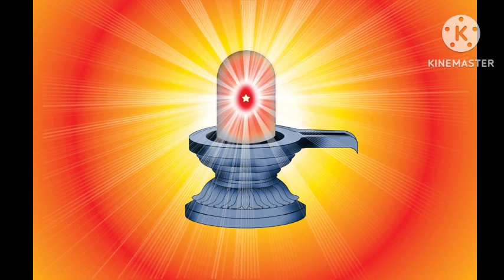23, Febuary 2023 | आज की मुरली | aaj ki murli brahma kumaris | bk murli live today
23, Febuary  2023
bk murli live today
Om Shanti mur
hindi murli today
आज की बाबा की मुरली
murli today